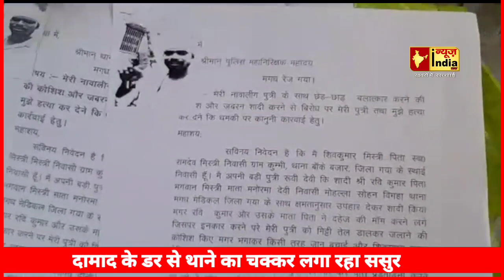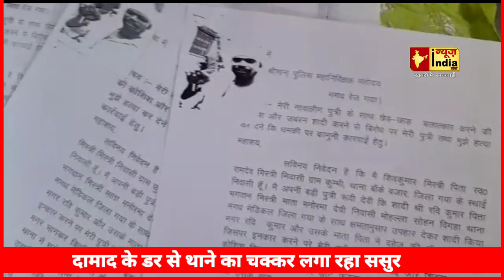जीजा ने साली के साथ किया ऐसा हरकत,की अब ससुर ने लगाई न्याय की गुहार